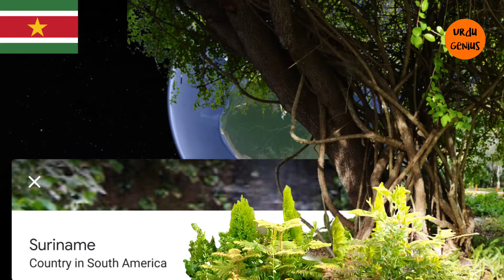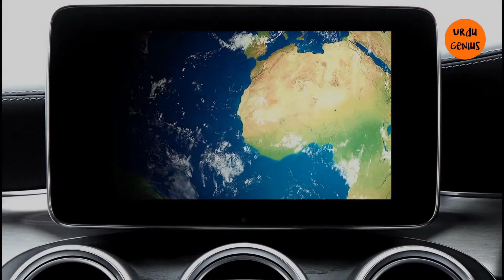One fact about every country/Duniya kay har mulk kay baray mai jaankari{part 2} (Urdu|Hindi)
More shocking facts about the remaining countries of the world.
This is Urdu Genius!